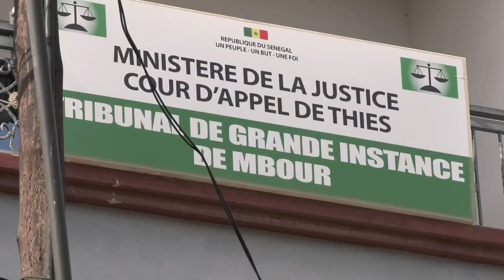AFFAIRE SONKO /TCHIKY :LE PROCUREUR FAIT ARRÊTER CINQ PERSONNES